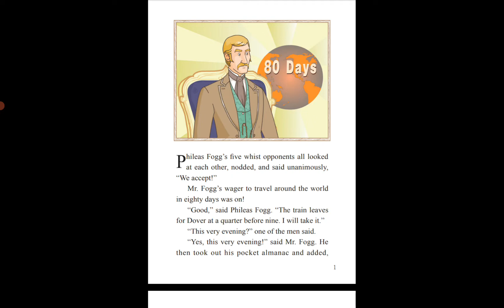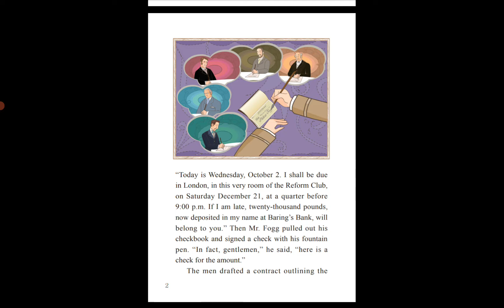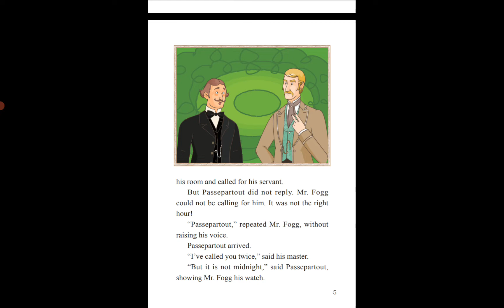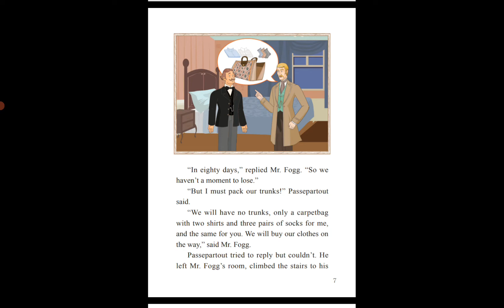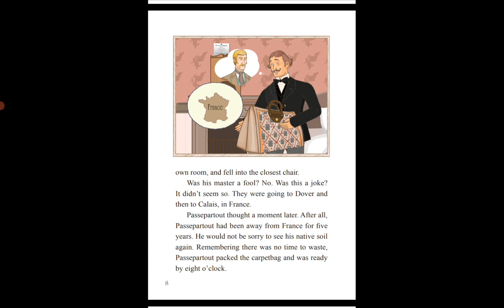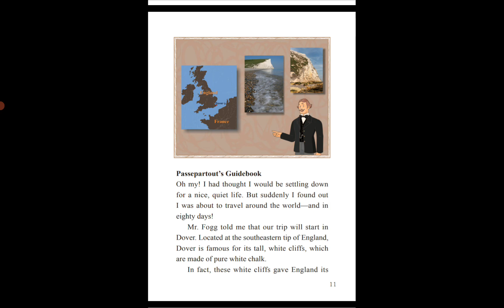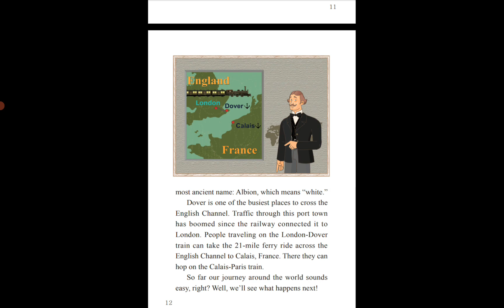Around the World in 80 days chapter 3